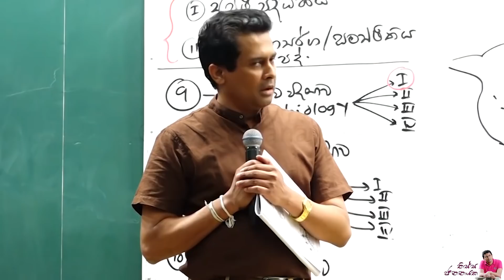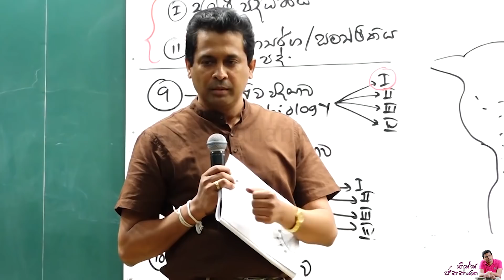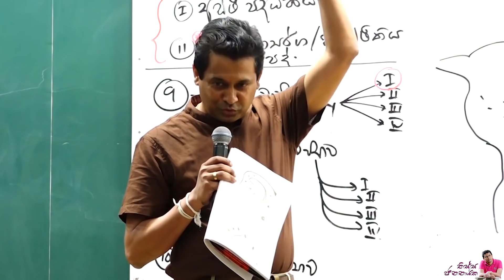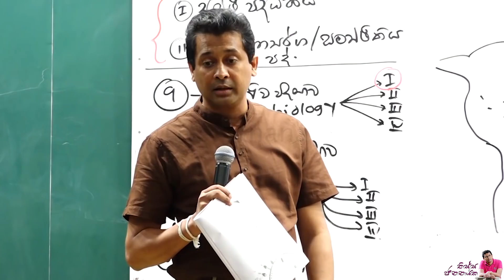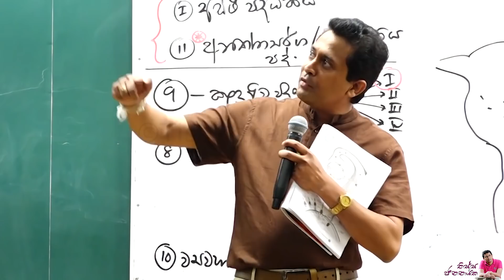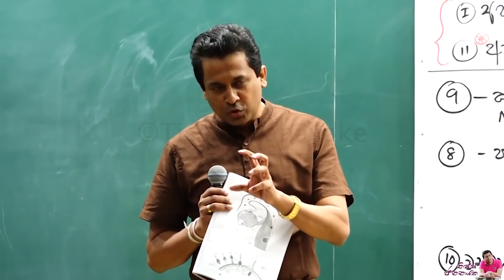Tissa Jananayake - Episode 154 | පිරිමින්ට වඩා කාන්තාවන් පහත්ද?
පිරිමින්ට වඩා කාන්තාවන් පහත්ද?